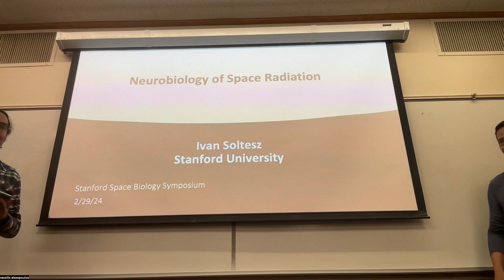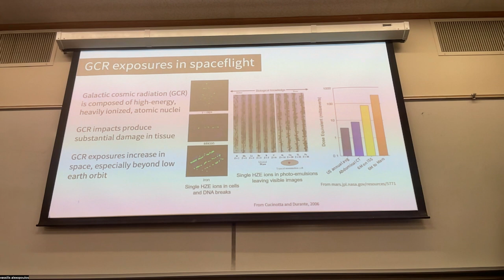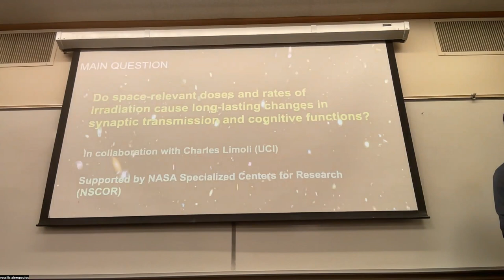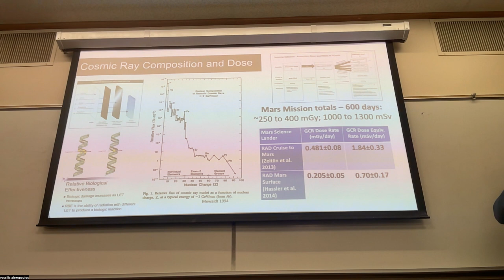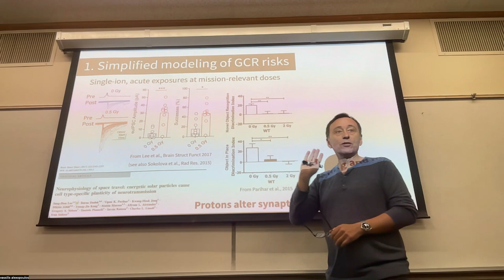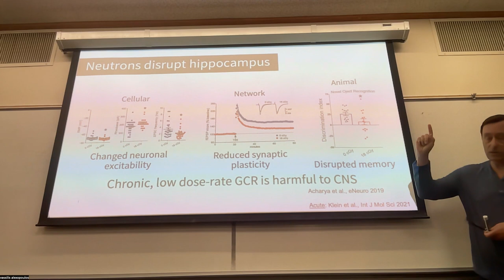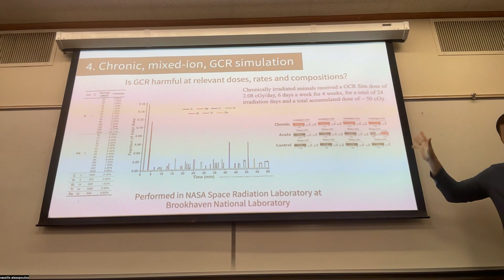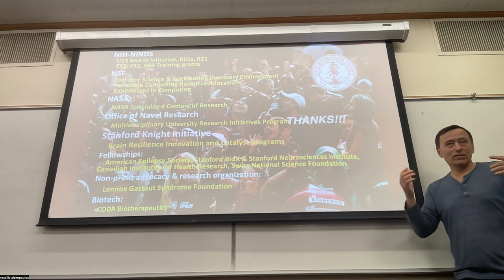The Neurobiology of Space Radiation -- Ivan Soltesz